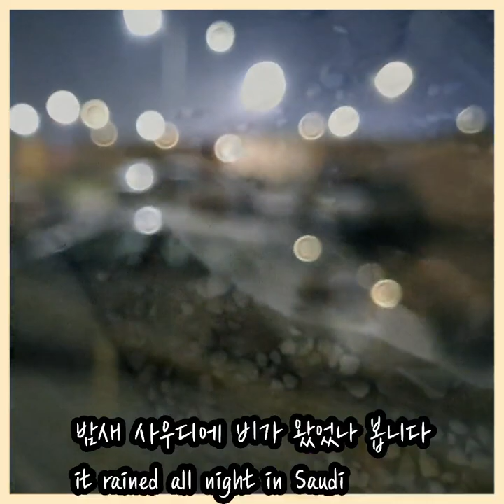사우디 ep11] 방문열기가 무섭습니다 ㅎ Stokers waiting me out of door